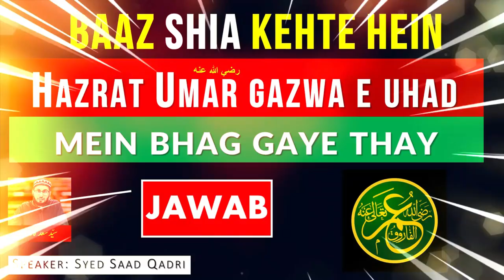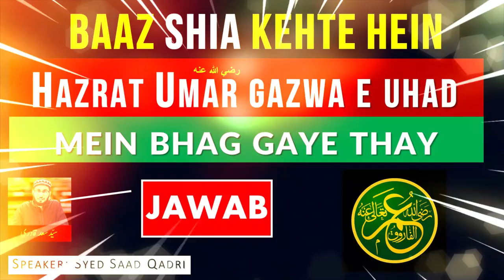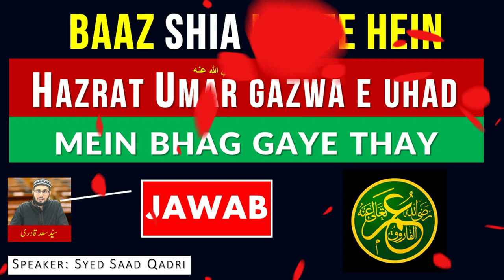Kya Hazrat Umar RA Gazwa e Uhad se bhag gaye thay